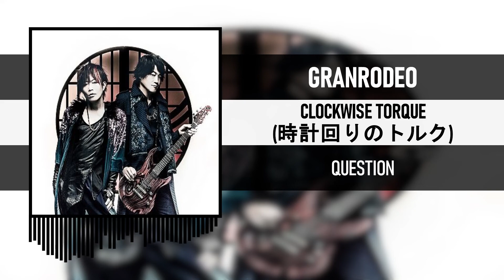GRANRODEO - CLOCKWISE TORQUE (時計回りのトルク) [QUESTION] [2022]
Artist: GRANRODEO
Track: CLOCKWISE TORQUE (時計回りのトルク)
Album: QUESTION [2022]